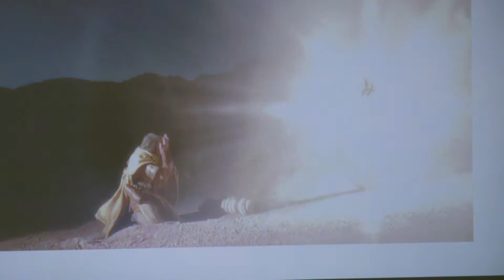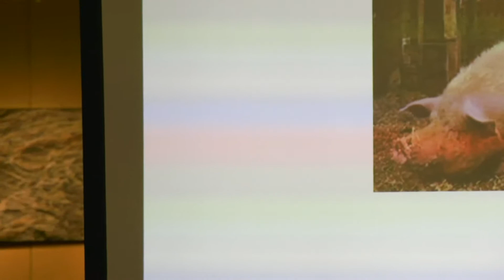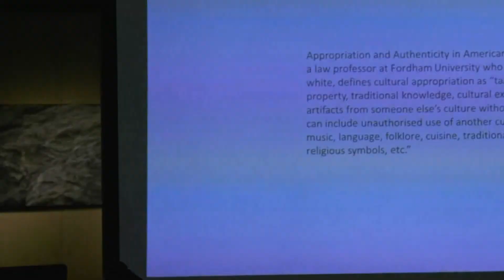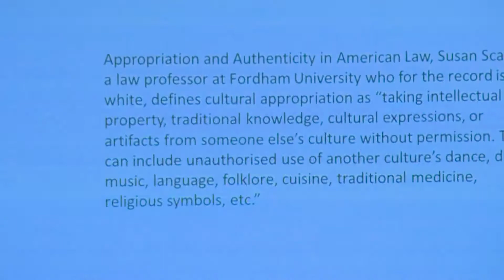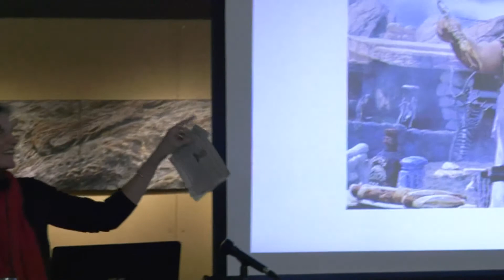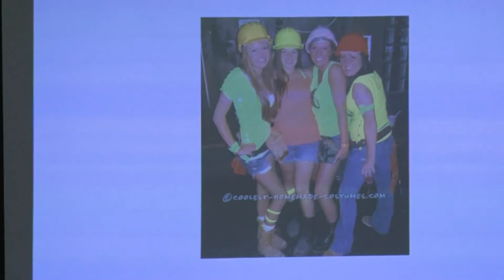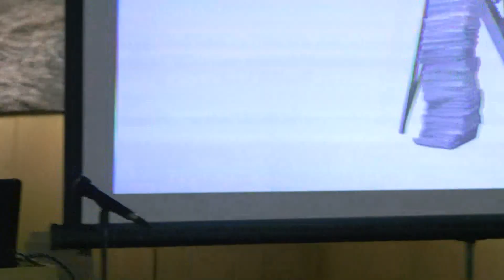Writing from the Outside In: How an Outsider Writes into the Northeast Kingdom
Author Melanie Finn discusses the development of her latest literary thriller, The Underneath, which is set primarily in Vermont’s Northeast Kingdom. Finn is the author of two earlier novels including The Gloaming, a 2016 New York Times Notable Book.
Born and raised in Kenya until age 11, she then moved with her family to Connecticut. After working as a freelance journalist and screenwriter for 20 years in six countries, she wrote her first novel, Away From You, in 2014.